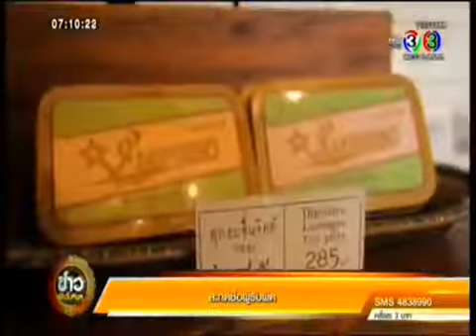บำรุงชาติสาสนายาไทย หรือ บ้านหมอหวาน (Baan Mowaan)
บำรุงชาติสาสนายาไทย หรือ บ้านหมอหวาน อาคารเก่าแก่สไตล์โคโลเนียล ย่านเสาชิงช้า เป็นมรดกจากนายหวาน รอดม่วง แพทย์แผนโบราณ ในสมัยรัชกาลที่ 5-รัชกาลที่ 8 จนถึงปัจจุบัน บ้านหลังนี้ได้ตกทอดสู่ทายาทรุ่นเหลน และยังคงทำหน้าที่เป็นทั้งบ้านและสถานที่ปรุงยาแผนโบราณของหมอหวานสืบต่อกันมากว่า 4 ชั่วอายุคน

Cr. บ้านหมอหวาน, Museum Thailand